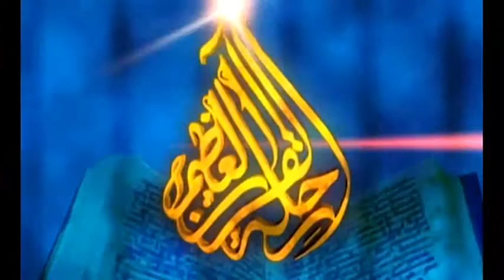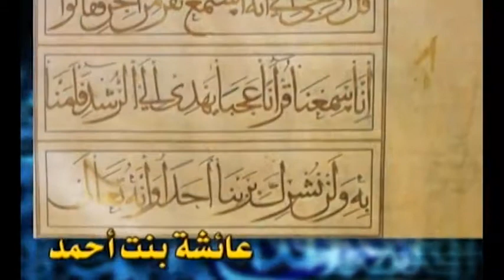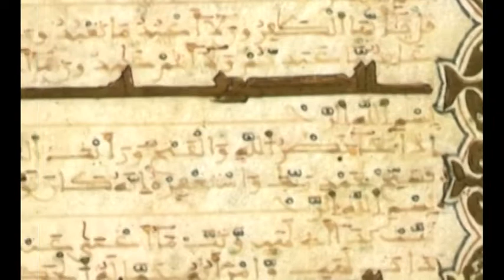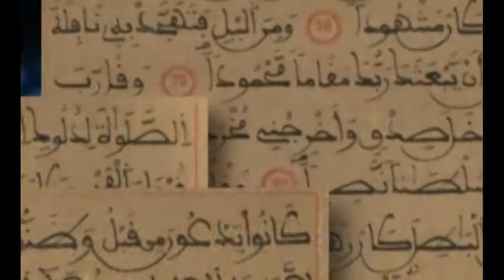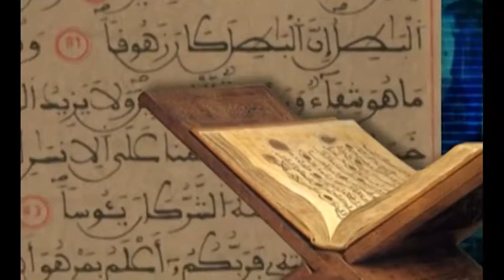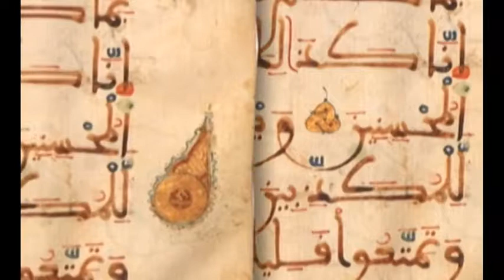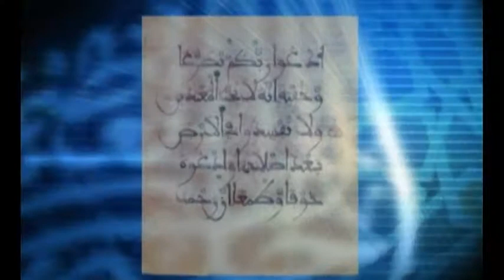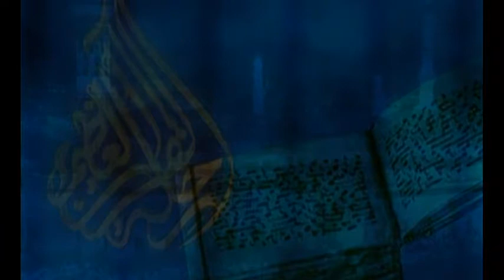24 القرآن العظيم والمغرب